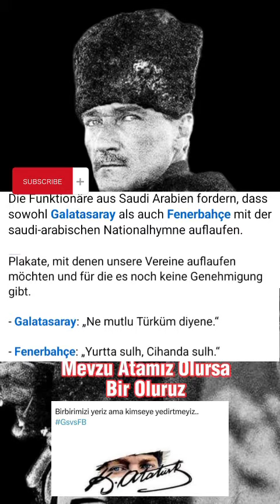Skandal Türkischer SuperCup wird in Saudi-Arabien boykottiert Alle Ereignisse im Zeitraffer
Skandal: Türkischer SuperCup wird in Saudi-Arabien boykottiert und abgesagt. Alle Ereignisse im Zeitraffer. türkische Mannschaften im Finale Galatasaray und Fenerbahce weigern zu spielen. Saudi-Arabien hat verbotenen in Atatürk T-shirts aufzulaufen zum 100. Gründungsjahr. türkische Nationalhymne wurde verboten.

Nach den Vorkommnissen in Saudi-Arabien und
den zahlreichen Verboten der saudi-arabischen
Behörden (GazeteFutbol berichtete), weigerten
sich Galatasaray und Fenerbahce den türkischen
Supercup in Riad auszuspielen. Dies führte zur
Absage des Spiels.

Suudi Arabistan'da yaşanan olayların ardından
 Suudi Arabistan'ın sayısız yasağı
 Yetkililer (GazeteFutbol bildirdi) reddetti
 Galatasaray ve F.Bahçe Türkiye'ye katıldı
 Süper Kupa Riyad'da oynanacak  Bu şuna yol açtı:
 Oyunun iptali.

Suudi arabistan atatürk üstlerini yasakladı,  milli marşı söylemeyi izin vermedi